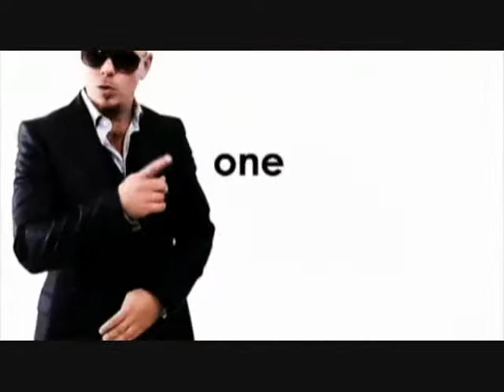Pitbull video Mix by Fabian